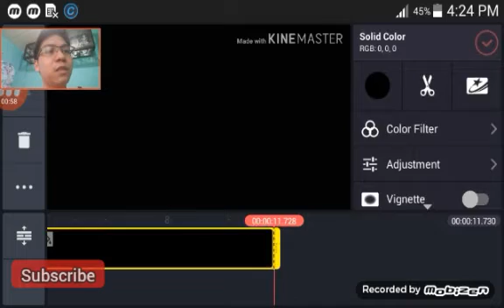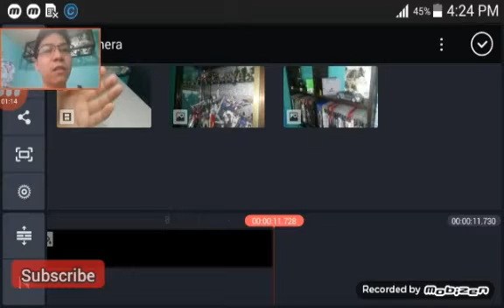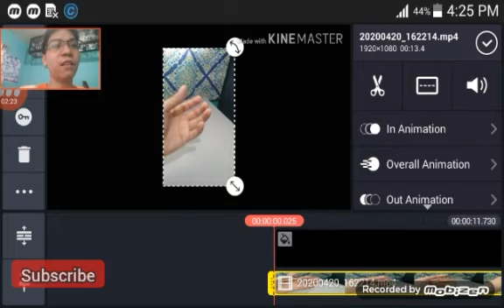How to fix unsupported file in kinemaster.